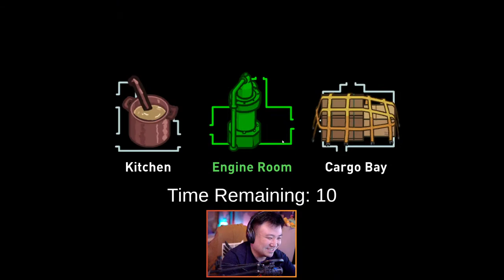Nyobain Text to Speech !! - Among Us [Indonesia] #129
PSN ID :
hans-rattlexnake

Friend Code Nintendo Switch :
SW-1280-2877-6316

Spec PC :
Intel® Core™ i9-10980XE Processor (3.0 GHz up to 4.6 GHz) 24.75MB Cache
MB Chipset Asus ROG Rampage VI Extreme OMEGA
Thermaltake Toughpower Grand Series 1200W Full Modular - 80+ Platinum
IPS-LED Asus MX279 ( Second Monitor )
Corsair DDR4 Dominator Platinum RGB PC25600 32GB ( 8x4 GB )
NVMe SSD M.2 SAMSUNG 960 PRO 512GB
NVMe SSD M.2 SAMSUNG 970 EVO PLUS 2TB
Hardisk SSHD Firecuda 2TB
Hardisk Seagate SATA IronWolf 10TB
Battery Backup APC 1600va / 960w Pro BR1600MI

Gear :
Webcam SONY A7-iii / 35mm f1.8
Elgato Stream Deck XL
Elgato HD60S+
Microphone Audio Technica 2020
Keyboard Razer Blackwidow Chroma V2 - Yellow Switch
Headphone BOSE Quite Comfort 35
Speakers BOSE Companion 50
PS5 Standard Edition
PS5 HD Camera
Nintendo Switch V2 : Monster Hunter Rise Edition
Nintendo Pro Controller - Monster Hunter Rise
Nintendo Pro Controller - Normal

Internet dan Bangku : GGWP

Command :
!absenmember
!ilicird
!titan
!hobi
!member
!merc
!fanart
!group
!ig2
!linesquare
!spek
!umur
!sebutnamagw
!gwtelatgabang